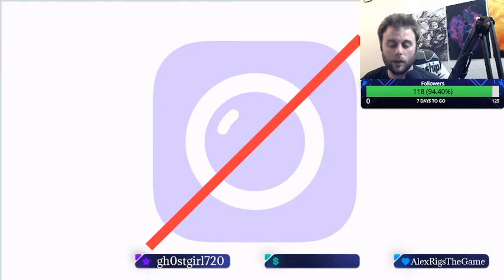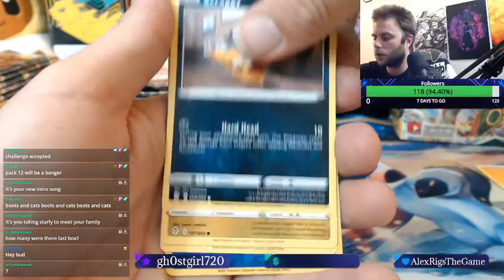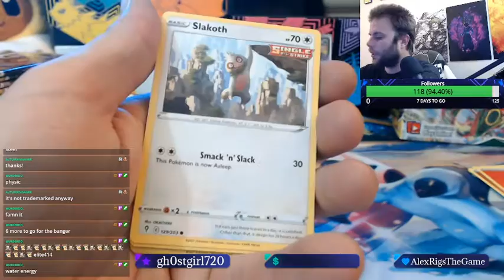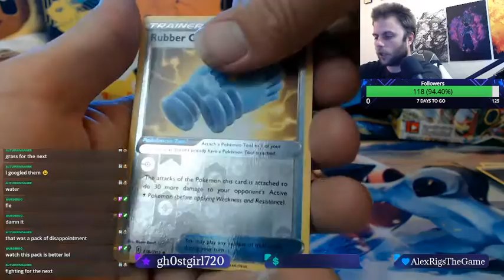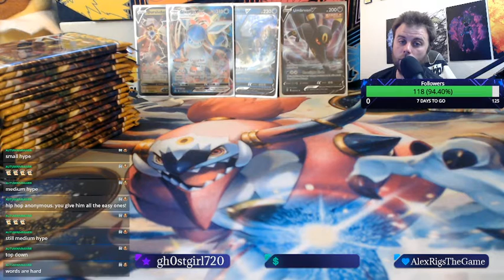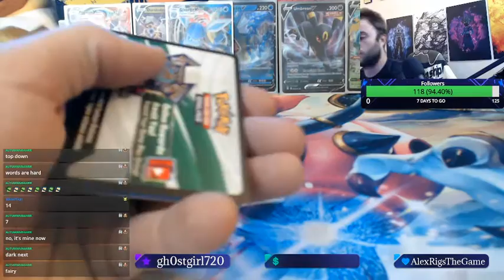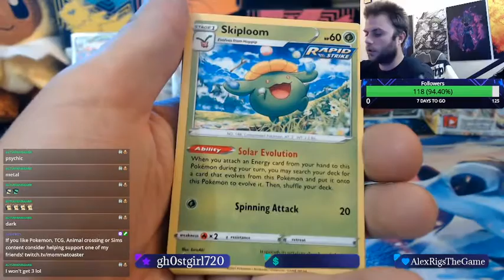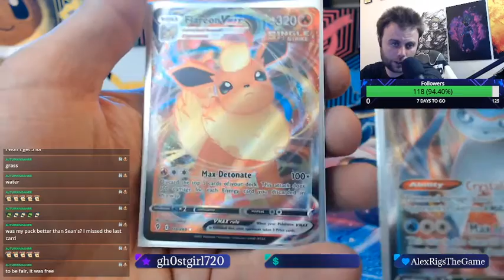Evolving Skies Booster Box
Poké & Chill
supervised and mastered by Dj Cutman

Chilltendo
produced by the artist Jokabi